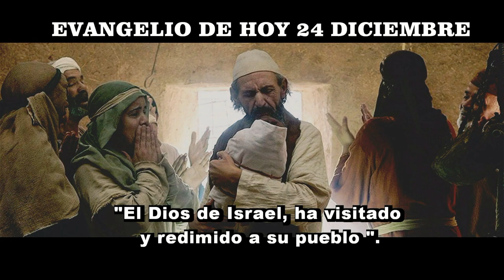EVANGELIO DE HOY 24 diciembrehd